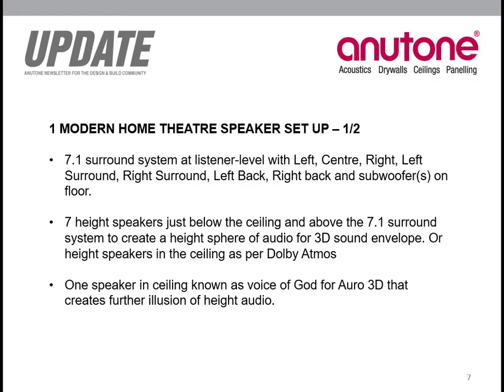Home Theatre Acoustics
How about landing aliens on your coffee table or VIP seat in stadium for IPL finals?

Acoustics for tomorrow’s home theatre in a living room today

Immersive 3D sound with 15.2 channels of Dolby Atmos, Auro 3D, DTS:X

Anutone Inspiration Series